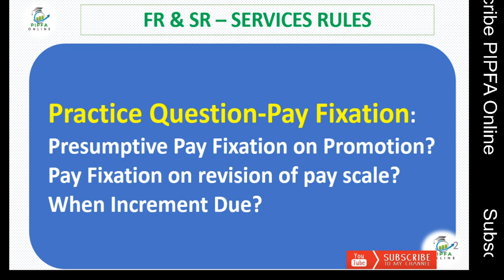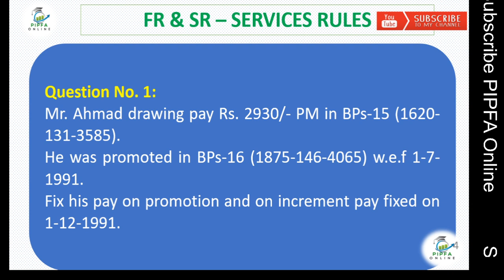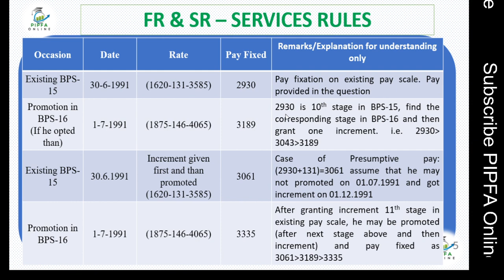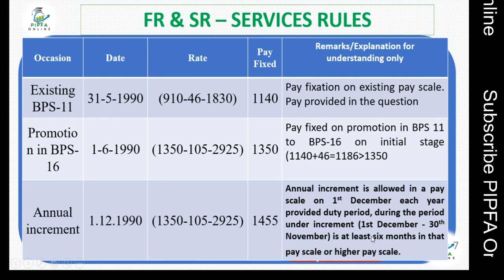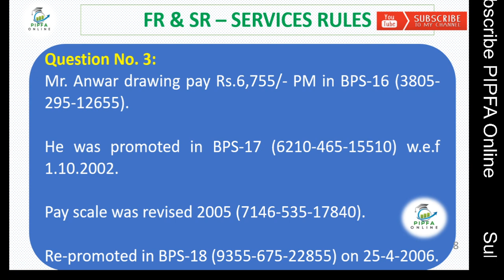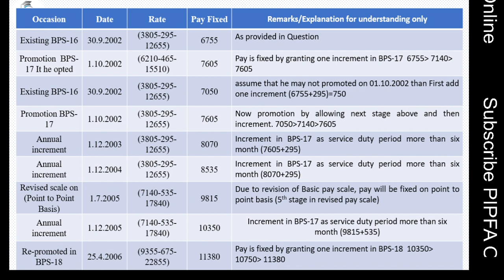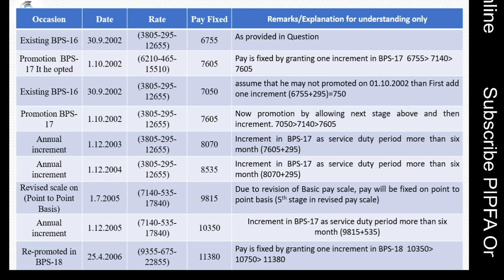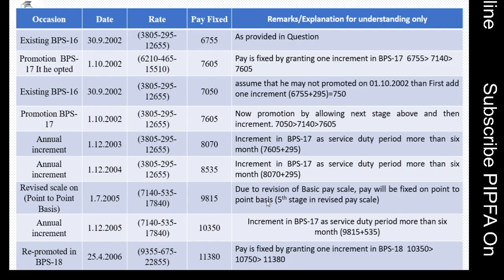Practice Question Pay Fixation on Presumptive Pay Fixation Annual Increment and on revised pay scale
Practice Question Pay Fixation on Presumptive Pay Fixation Annual Increment and on the revised pay scale
in this video we learn how to fixation of pay on presumptive pay, when increment due and the pay fixation on the revision of pay scale.